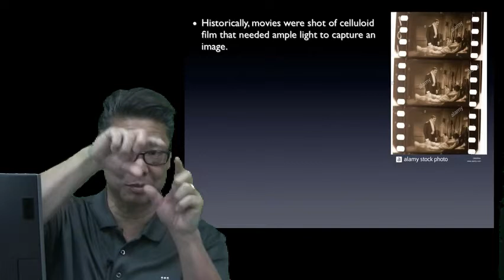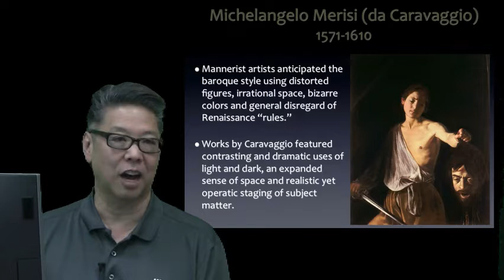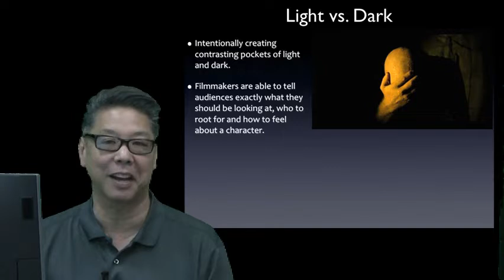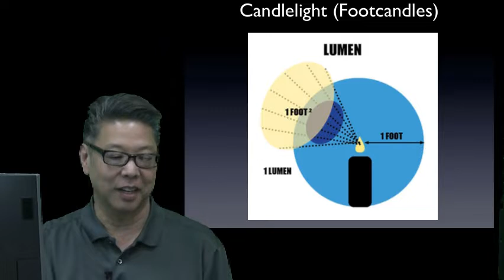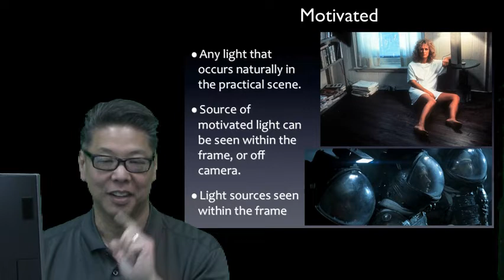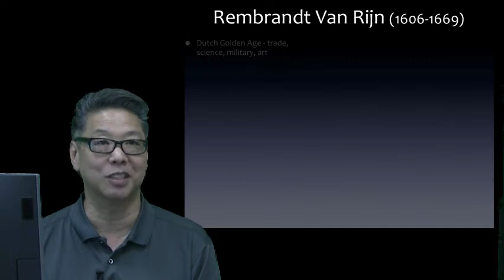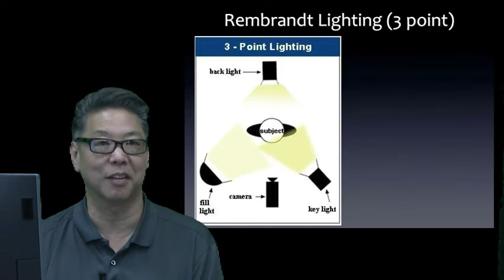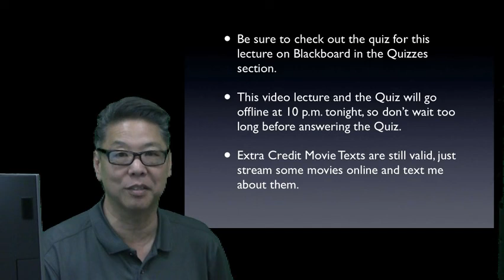Film Lighting Lecture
Covid-19 Online Lecture for April 7, 2020 Art in Movie Making class.